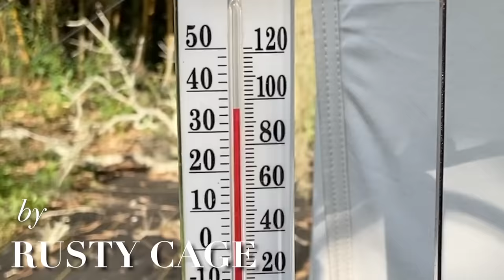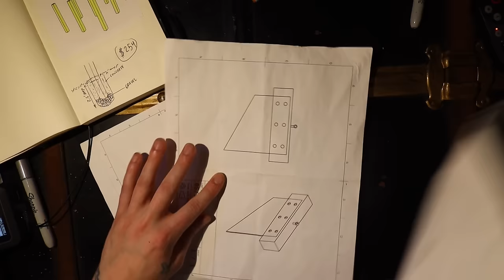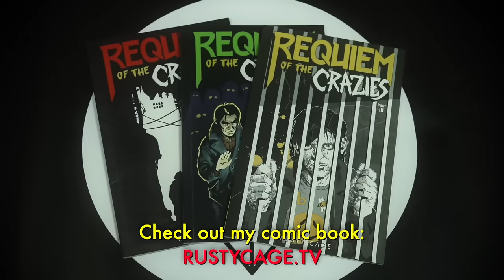Rusty Cage - Get Your Head Chopped Off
"Get Your Head Chopped Off" written and performed by Rusty Cage

LYRICS:
Get your life together
get your money right
get your ducks aligned
get your thinking tight

Keep your wits about you
get yourself prepared
take another step
up them killin stairs

Get your head chopped off x3
Get dead. Get dead.

Hear the head stock creaking
hear them church bells ring
hear the pull rope tighten
hear the gallows swing

as you lay down on the floor
you wont hear no more